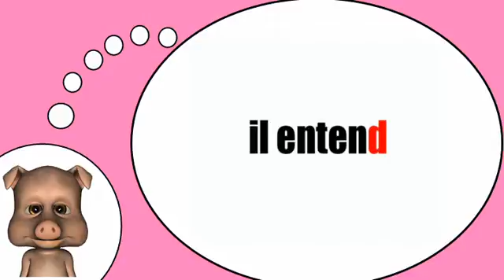我爱法国 = 动词=听=在目前的紧张